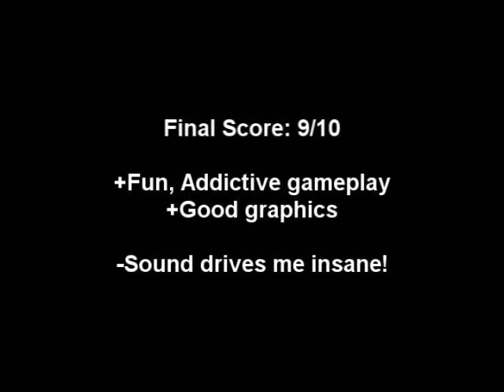Retro Review - River Raid.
Great old Atari 2600 game!

FOOTAGE IS FROM AN UNOFFICIAL VERSION, NOT MUCH IS DIFFERENT BETWEEN THE TWO GAMES THOUGH. Seriously, just minor tweaks it is essentially the same exact game.  Sorry about the mix up on what I recorded x.x